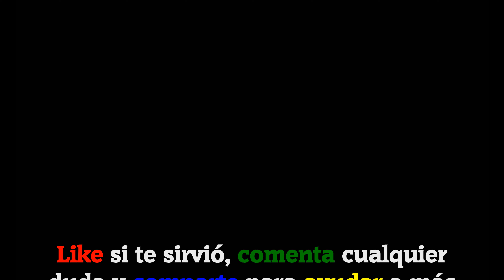CodyCross - Crucigramas || Edad Media | Grupo 226 - Fase 5/5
Hoy os traigo todas las soluciones de la fase 5 del grupo 226 del tema Edad Media del juego CodyCross - Crucigramas de Fanatee Games. La versión del juego en el momento de la grabación es la V: 1.26.2

🗣IDIOMA: Español(España) 🇪🇸